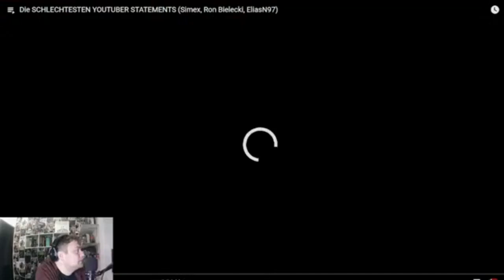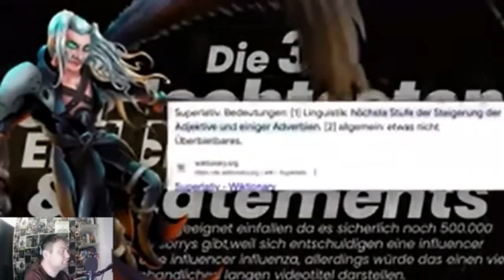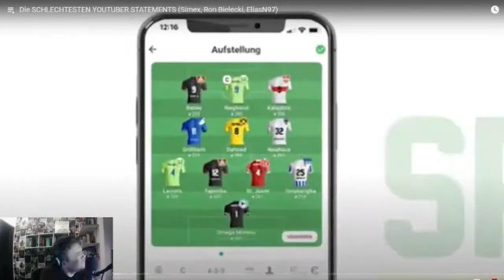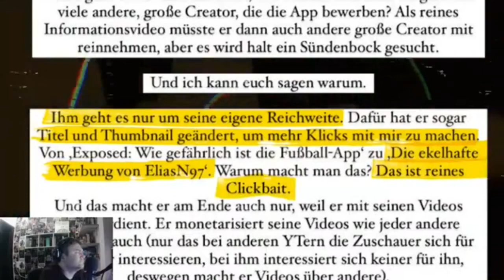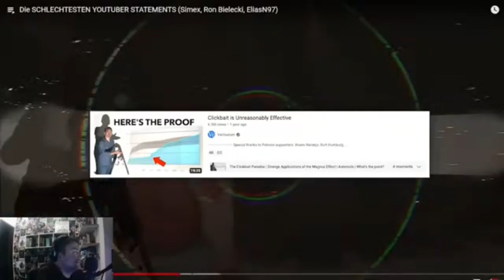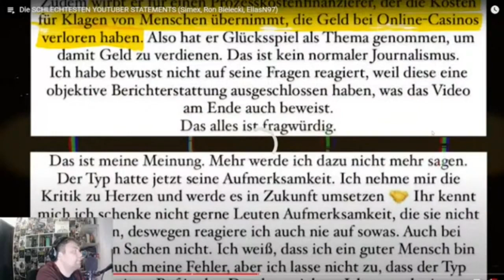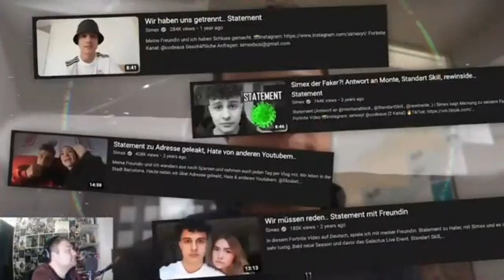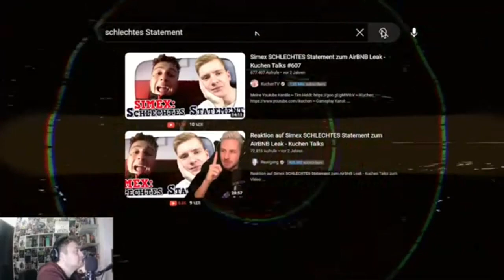Solche Statements machen YouTuber